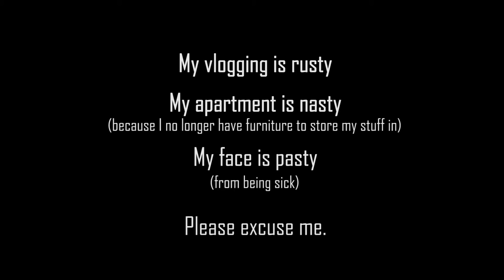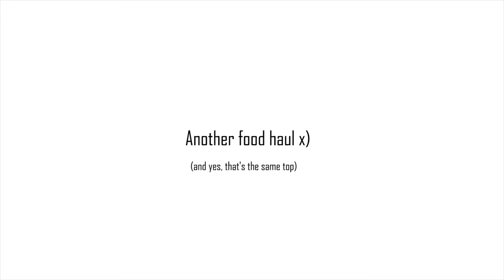Figuring Out What I'm Allowed to Eat - July Vlog PART 03 | IkuTree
Part 3 of 3 of things I've vlogged in July.
Want more vlogs or nahhh?
(Decided to post shorter vlogs since the whole thing was almost an hour long and there is such a thing as too much IkuTree ^^''')

If you want to help out with medical bills, treatment & healthy food (no obligation whatsoever):